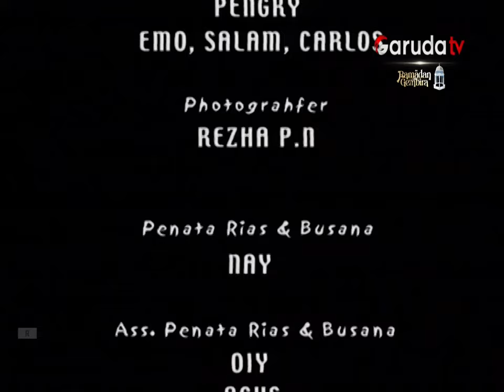Spontan Pasar Humor - Gangguin Orang